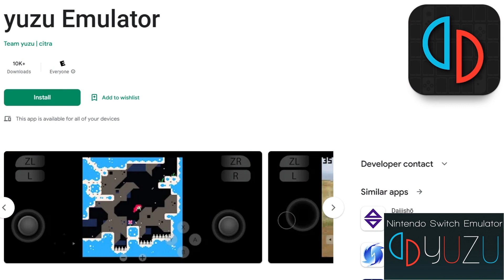Major Switch Emulator Is Now on Android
You can download the Yuzu emulator on the Google play store